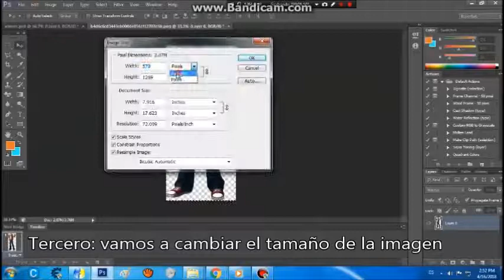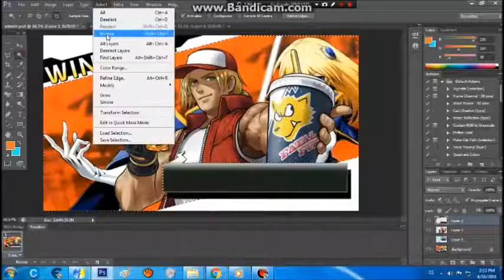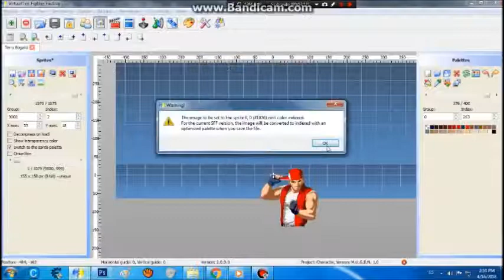(MUGEN) Tutorial: como crear un win portrait personalizado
espero que este bien explicado y que les sirva dentro de poco subir los que faltan para hacer los otros portraits